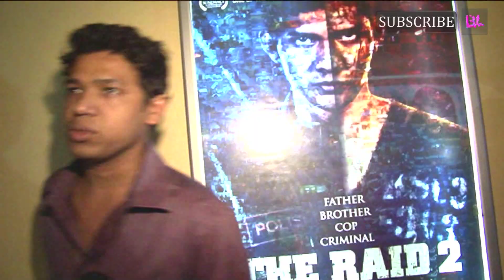Public review of film Xpose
The Xpose is a blend of murder mystery, some extra drama and lots of Himesh Reshammiya. Zara (Sonali Raut) is mysteriously killed, while there is no eye witness to this murder. Ravi Kumar starts investigating the murder. Simultaneously a love story is also brewing between Ravi and Chandini (Zoya Afroz) who plays Zara's arch rival in the film and a lead suspect in Zara's murder case. While the homicide is being investigated, every single character comes under the scanner. The real culprit manages to escape for a while, but is finally exposed by none other than our self-proclaimed super hero Ravi Kumar. Nothing new indeed.

The Performances

While Himesh was unbearable in the last few films, as an actor The Xpose can be touted as his best work by far. Though he does looks facetious is certain scenes, especially with some dialogues which doesn't suit his personality. After all he is no Salman Khan. The biggest disappointment for me was rapper Yo Yo Honey Singh's character (KD Damania). He acted really well in the film, however in certain portions he has been completely wasted. Probably not the right choice for him to debut as an actor. Sonali Raut and Zoya Afroz emulates furniture. There is a dialogue in the film where director Ananth Narayan Mahadevan said, "No Dance, No Expression, No Pose. Only Expose." The two female actors took this dialogue rather literally. The supporting star cast did a decent job.

The Verdict

In a nutshell, The Xpose is nothing like the suspense films made in the '60s. The dialogues of the film is the only saving grace which are available on YouTube too, so why waste money in theatres? Himesh has done a decent job, though there is still much scope of improvement. Overall don't sulk if you miss the film. It's not worth it.